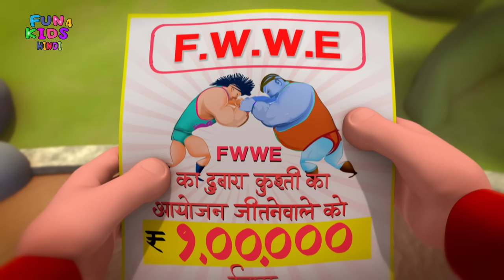FWWE Fight | Motu Patlu | मोटू पतलू | Episode 32 | Fun 4 Kids - Hindi | Super Action-Comedy Cartoon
FWWE Fight | Motu Patlu | मोटू पतलू | Episode 32 | Fun 4 Kids - Hindi | Super Comedy Cartoon

Motu Patlu find a half torn 500 Rs note that is actually a cue for John to recognize the dealer with whom he has struck a diamond deal. Confusion strikes when his goons hand over a bag full of money to Motu Patlu instead of the diamond dealer.